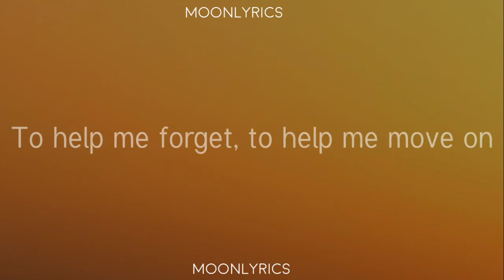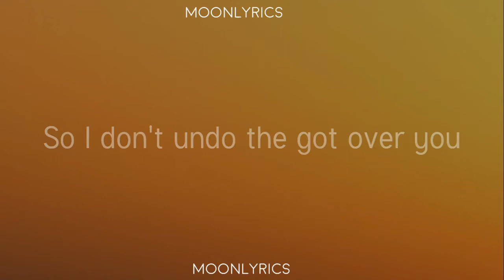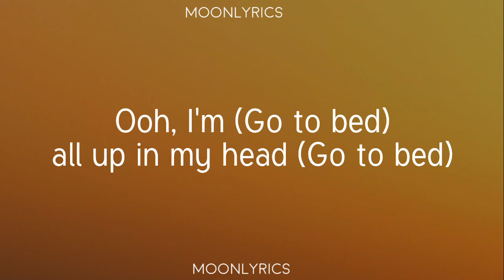Dan + Shay - I Should Probably Go To Bed (Lyrics)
🎧Dan + Shay - I Should Probably Go To Bed (Official Music Video)

🎤 Lyrics:

[Verse 1]
All of my friends finally convinced me to get out of the house
To help me forget, to help me move on
Then I heard you're back in town
In a crowd of strangers and lovers
Someone told me that you were coming

[Chorus]
So I should probably go to bed
I should probably turn off my phone
I should quit while I'm ahead
I should probably leave you alone
'Cause I know in the morning (In the morning)
I'll be calling (I'll be calling)
Saying sorry for the things I said
So I, yeah, I should probably go to bed

[Verse 2]
So I don't undo the got over you
That I took so long to find
'Cause all it would take is seeing your face and I'd forget

[Chorus]
I should probably go to bed

[Bridge]
Before I question my decision
Is it love, I know it isn't
Now I'm all up in my head again
'Cause I know I don't have the self control
To walk away if you walk in
Ohh, I know, I know, I know, I know

[Chorus]
Ooh, I'm all up in my head (I'm all up in my head)
Ooh, I, I should go to bed (Go to bed)
Ooh, I'm (Go to bed) all up in my head (Go to bed)
Ooh, I, I should go to bed